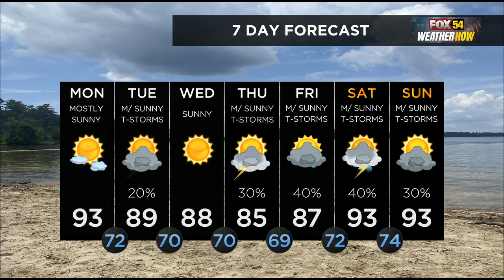Tori Smith -- FOX 54 Weather Now -- July 31, 2023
Weather anchor Tori Smith has the latest on the Atlantic Tropical Updates and the cyclones forming off the coast. Temperatures this week will fall below normal and highs will be in the 80's. Thunderstorms are expected all week in the afternoon hours.